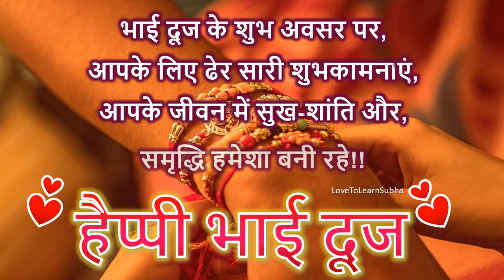Bhai Dooj Status 2024|Bhai Dooj Whatsapp Status|भाई दूज 2024|Happy Bhai Dooj Status|हैप्पी भाई दूज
हैप्पी भाई दूज..
भाई दूज की हार्दिक शुभकामनाएं!!

Happy Bhai Dooj 2024 Status

bhai duj song status
bhai dooj rangoli designs simple
bhai dooj puja vidhi
bhai dooj rangoli designs
bhai dooj song
bhai dooj ki kahani
bhai dooj rangoli
bhai dooj kab hai
bhai dooj song status
bhai dooj kaise manaya jata hai
bhai dooj special rangoli
bhai duj song
bhai duj ke gana
bhai duj kab hai 2024 mein

bhai dooj status
bhai dooj status 2024
bhai dooj status video